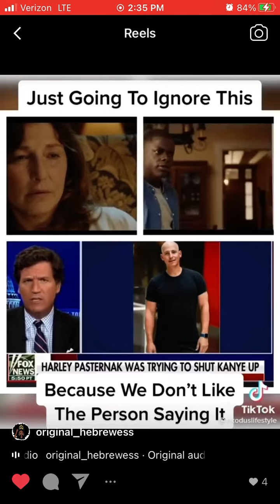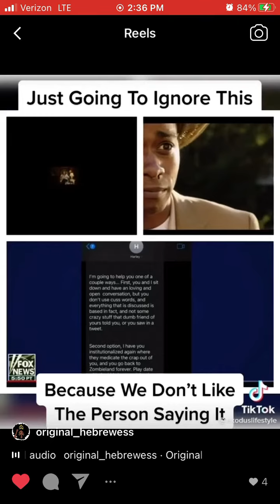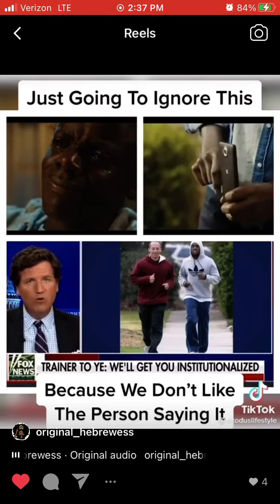Is mk ultra real?